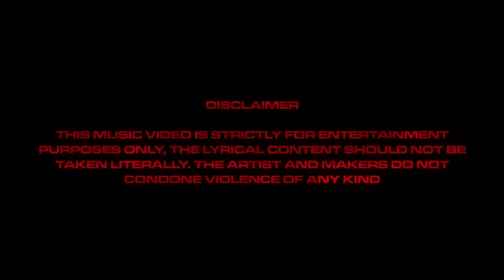Skengfield S'Kizz - IDK (Music Video)